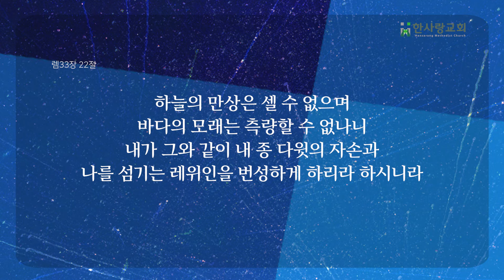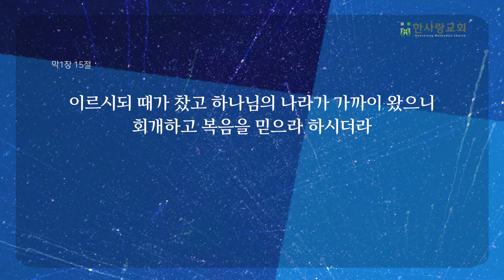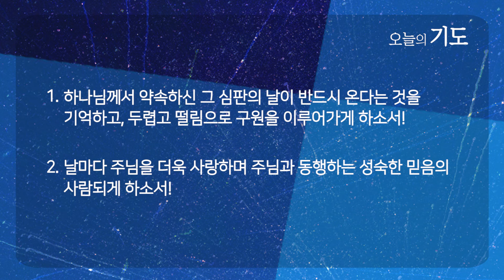그 날 그 때에 | 예레미야 33:14-26 | 윤정표 목사